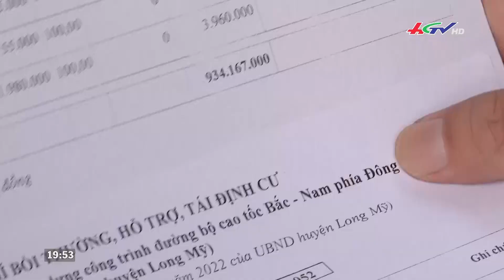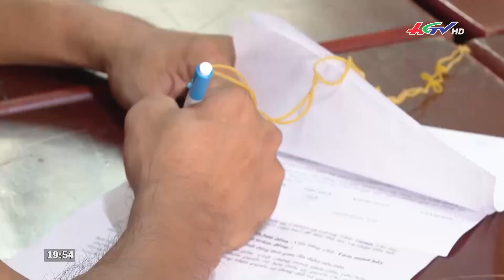Hơn 1.000 tỷ đồng bồi thường cao tốc Bắc – Nam | Truyền hình Hậu Giang